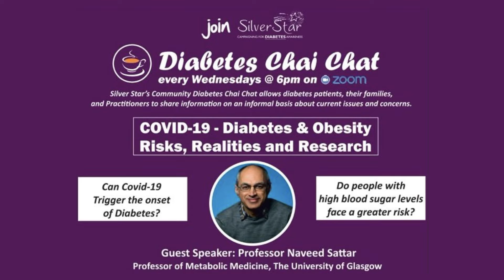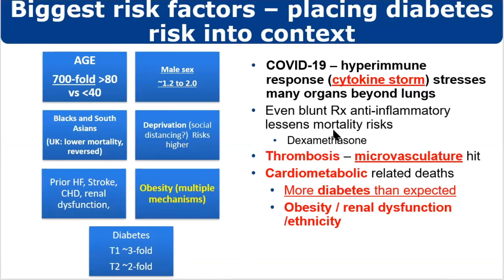Diabetes Chai Chat: COVID19 - Diabetes & Obesity Risks, Realities + Research With Prof Naveed Sattar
Guest Speaker: Professor Naveed Sattar
Professor Of Metabolic Medicine, The University Of Glasgow
Discusses COVID-19 - Diabetes & Obesity Risks, Realities + Research